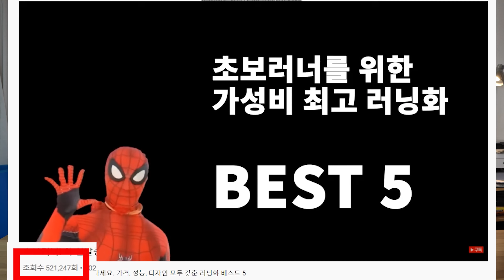초보러너라면 그냥 이거 사세요. 부상방지! 가성비 끝판왕 신발들.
구매링크 (물량들이 소진되어 링크는 삭제했습니다)